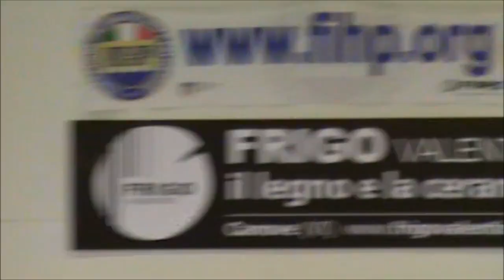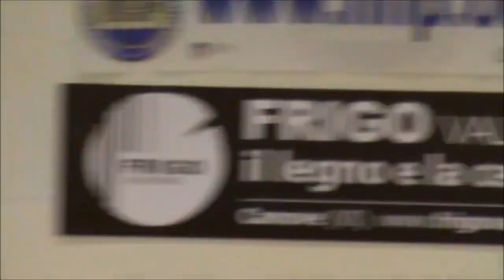Чемпионат Италии 2016, пары, ПП - Rebecca Tarlazzi - Luca Lucaroni